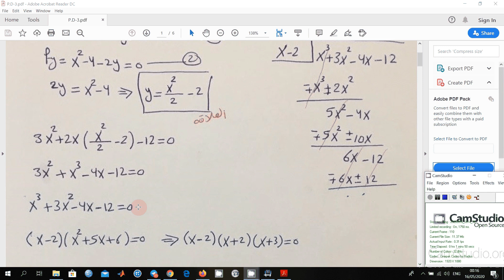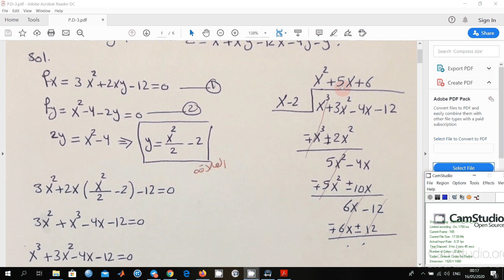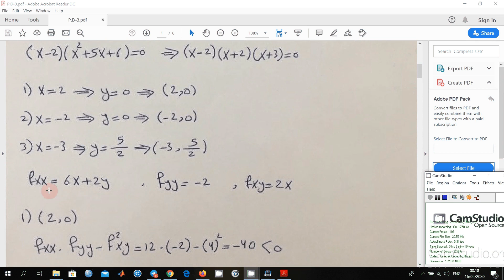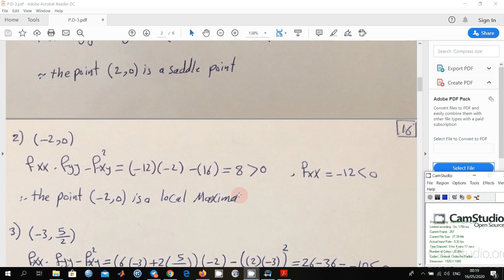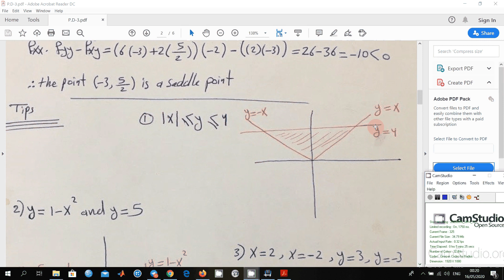P D 3 1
محاضرة الثالثة لموضوع الاشتقاق الجزئي - الجزء الاول
الرياضيات
الثاني مدني - جامعة واسط
د صلاح لفته